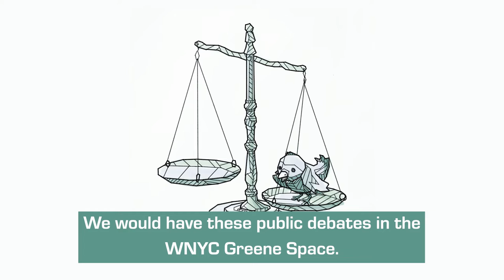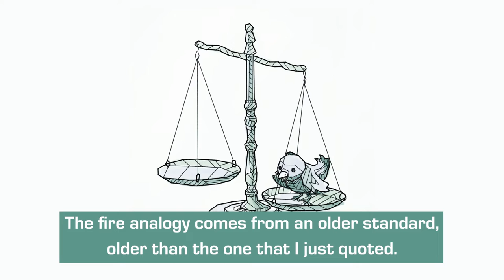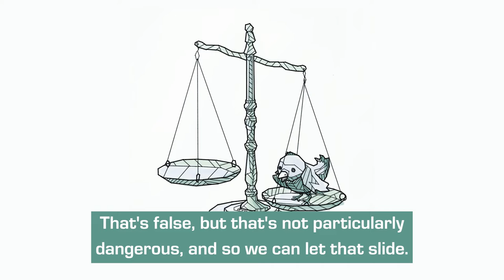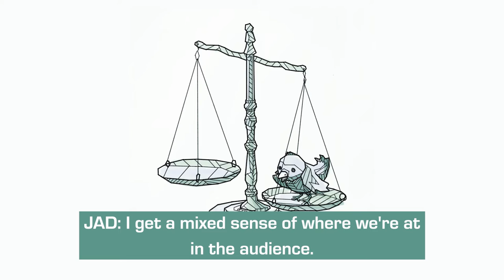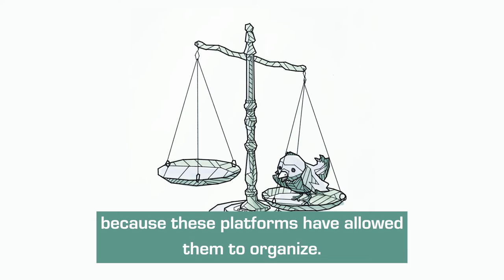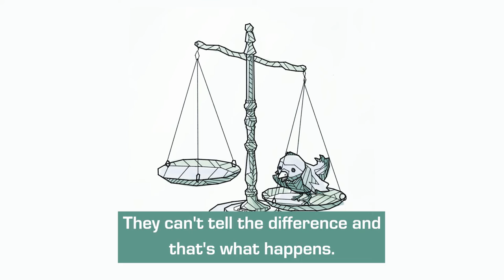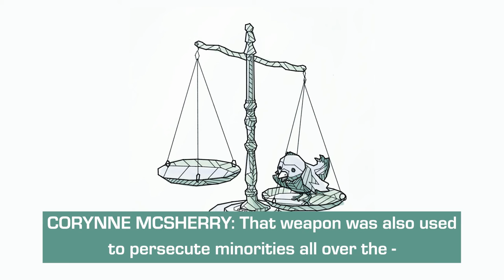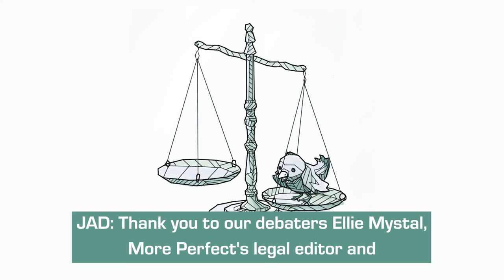The Hate Debate | Radiolab Presents: More Perfect Podcast | Season 2 Episode 4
Should you be able to say and do whatever you want online? And if not, who should police this?

More Perfect hosts a debate at WNYC's Jerome L. Greene Performance Space about online hate speech, fake news and whether the First Amendment needs an update for the digital age.

The key voices:
•Corynne McSherry, legal director at the Electronic Frontier Foundation
•Elie Mystal, executive editor at Above the Law and contributing legal editor at More Perfect
•Ken White, litigator and criminal defense attorney at Brown White & Osborn LLP (he also runs

The key cases:
Yates v. United States (1957)
Brandenburg v. Ohio (1969)

NOTE: Because of the topic, this discussion includes disturbing images and language, such as religious, ethnic and gender slurs and profanity. We have preserved this content so that our audience can understand the nature of this speech.

ADDENDUM: During the debate one of debaters misspoke and said World War II when he meant World War I. The case he was referring to can be found

⚖️ More Perfect is a spin-off series from Radiolab about how the Supreme Court got so supreme.

Illustration by Mitch Boyer.
Video by Michael Snyder, Kim Nowacki and Andrea Latimer.